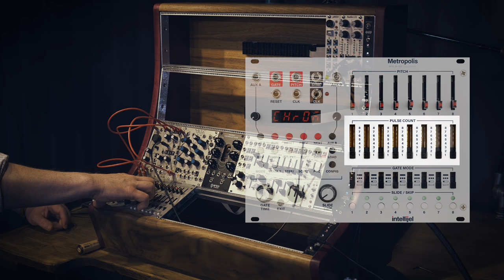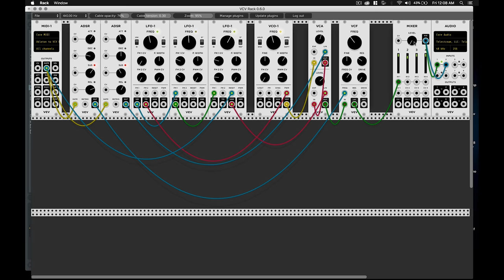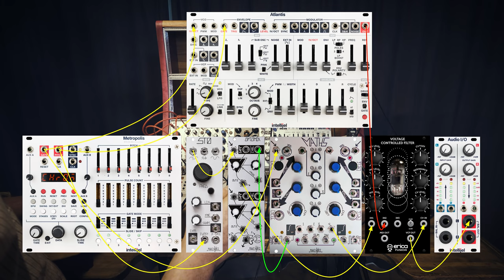The SEQUENCER - Intellijel Metropolis MODULAR MONDAYS #05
Ident Music by Sandy Dobson